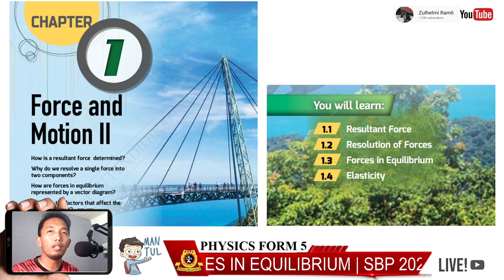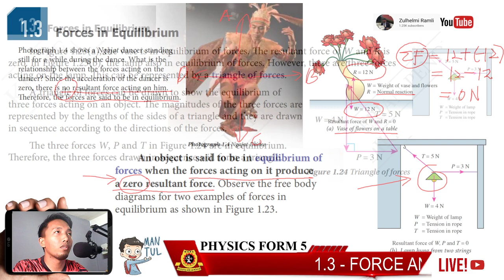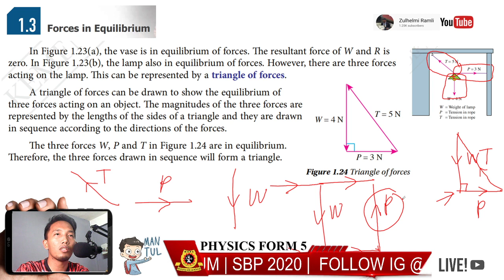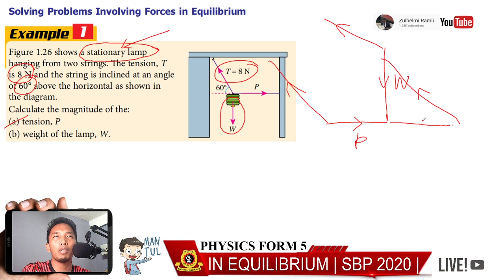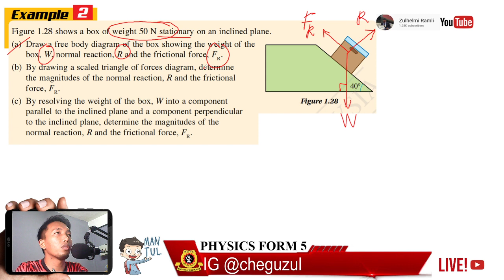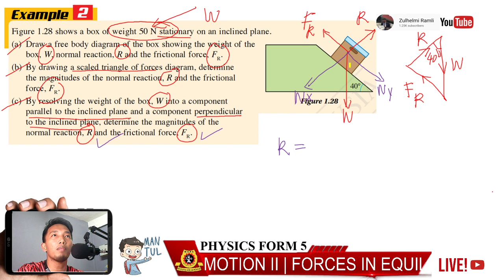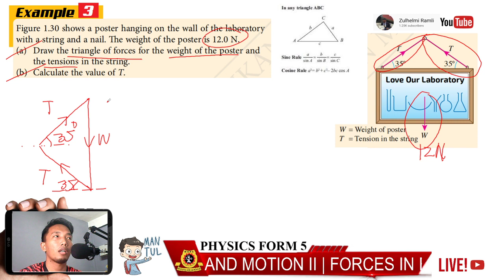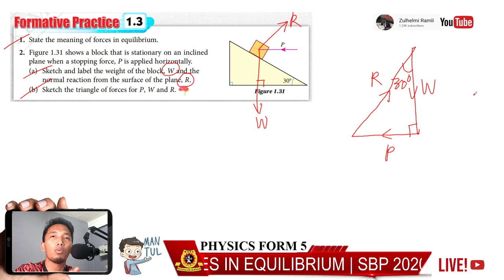1.3 | FORCES IN EQUILIBRIUM | FORCE & MOTION II | PHYSICS FORM 5 KSSM | FIZIK TINGKATAN 5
PDPC ATAS TALIAN UNTUK SUBJEK FIZIK CHAPTER 1 | FORCE & MOTION II TINGKATAN 5

BANTU CHANNEL SAYA DENGAN TIDAK SKIP ADS. SEBARANG SUMBANGAN AKAN DIGUNAKAN UNTUK KEMUDAHAN PDPC PELAJAR-PELAJAR SEMUA.TERIMA KASIH.